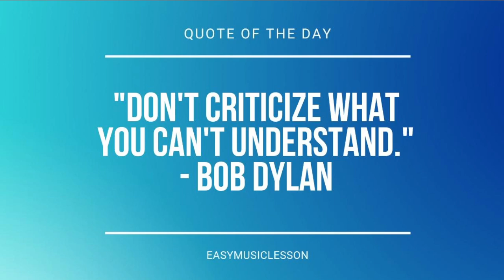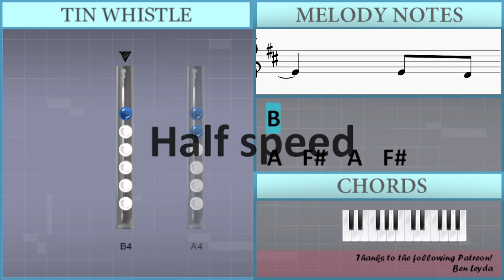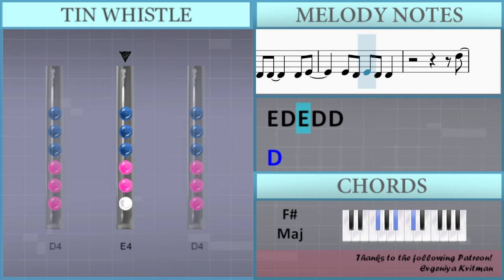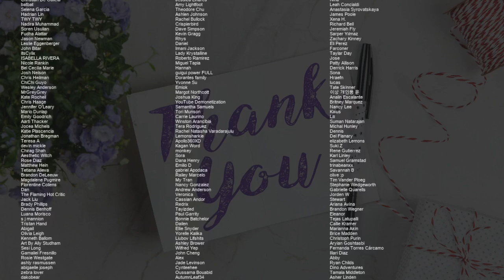SUPER EASY: How to play Black Out by Chanyeol on Tin Whistle (Tutorial)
Uncommon half-holes notes: Bb4

Comment and let us know how the videos have helped you. It keeps us going! :)The easiest way to learn how to play Black Out (SUPER EASY) by Chanyeol on the tin whistle. It's a tin whistle tutorial for Black Out (SUPER EASY) by Chanyeol.

EasyTinWhistleLesson teaches you to play the your favorite instrument, through easy and simple animation so that you too can learn how to play Black Out (SUPER EASY) by Chanyeol on the tin whistle easily. A tin whistle tutorial with visual animation graphic.

Lettered notation:
B4
A4   Gb4   A4   Gb4
B4
A4   Gb4   A4 Gb4 Gb4
E4
E4   E4   E4 Gb4
B4
E4
E4 E4 E4 E4 E4 Gb4
D4 D4 D4 Gb4 Gb4 Gb4
D4 D4 Gb4 Gb4 Gb4 E4
A4   Gb4 Gb4 Gb4
E4
E4 E4 E4 E4 Gb4
D4
D4 D4 D4 D4 D4 Gb4
D4 D4 A4 A4 A4 Gb4
Gb4 Gb4 Gb4 Gb4 Gb4 A4
A4 A4 A4 A4 Bb4
Bb4 Bb4 Bb4 Bb4 B4
B4
B4
E4
B4
E4
D5
Db5   B4   A4   Gb4
D5
Db5   B4   A4   Db5